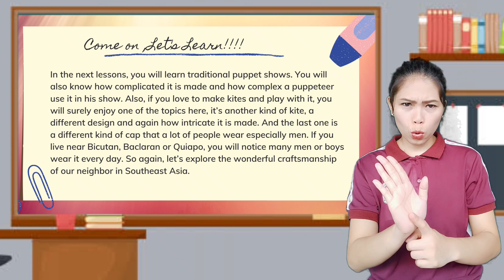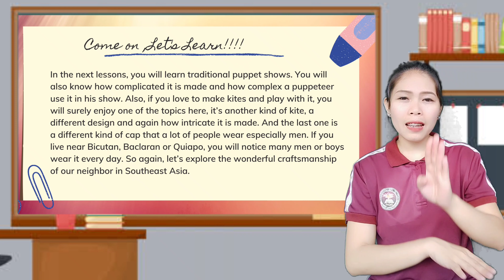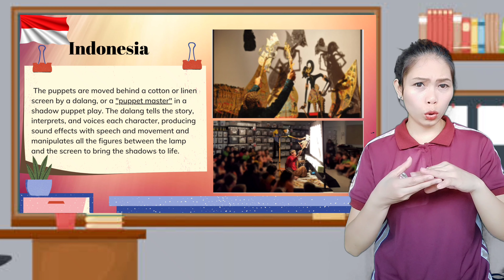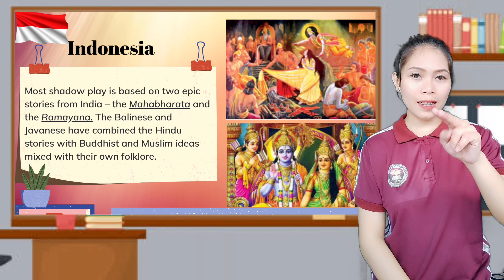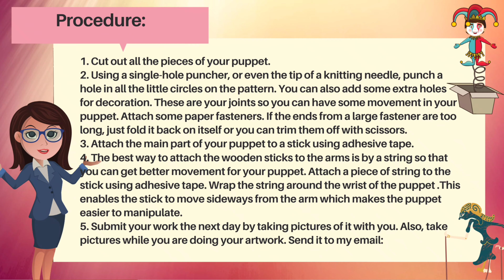SOUTHEAST ASIAN ARTS| Grade 8-Q1-WEEK3